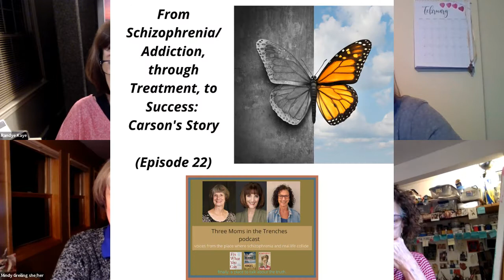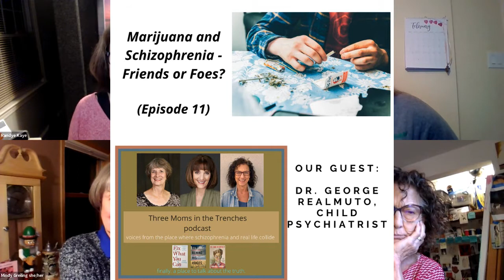Advocating for the Best Available SMI Care: guest, Rachel Streiff (episode 37)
A "4 Moms in the Trenches" episode
Rachel Streiff: Mental Health Advocate, Mentor to SMI Caregivers, Data analyst for Team Daniel Running for Recovery from mental illness, (Dr. Robert Laitman’s organization),  chemical and biomedical engineer with a legacy six sigma black belt certification - Mother of our guest in episode 22, who is currently a full-time college student.

If you enjoyed her son's story in Episode 22,  hear his Mom's side of the advocacy and how she insisted on the best available care - a standard some practitioners do not follow. A very powerful hour.

TeamDanielRunningForRecovery.org

Want us to cover a topic? Ask us a question? Facebook page @Schizophrenia3Moms

Dr. Laitman’s Book:

Who Are the 3 Moms?

Randye Kaye -Broadcaster, Actress, Voice Talent, Speaker, and Author (“Ben Behind his Voices”, Happier Made Simple)